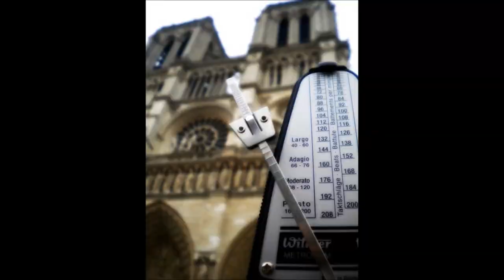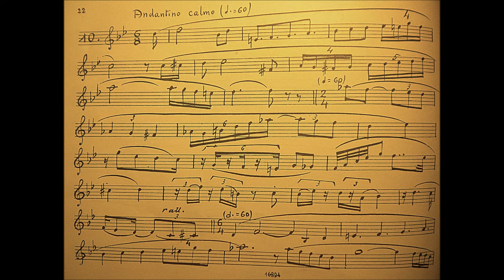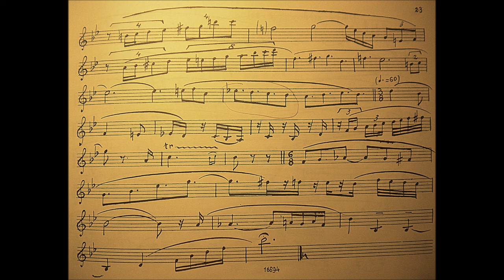PEDRON : Solfeggio Nr.10 (in chiave di sol)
Solfeggio parlato manoscritto - Carlo Pedron - prima serie.
Per la preparazione all'esame di Licenza di SOLFEGGIO nei Conservatori di Musica.